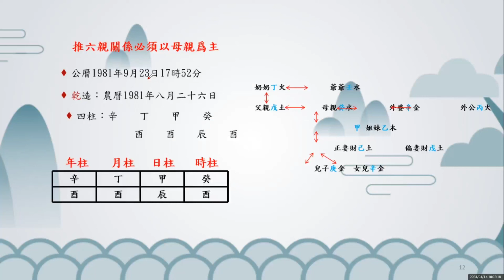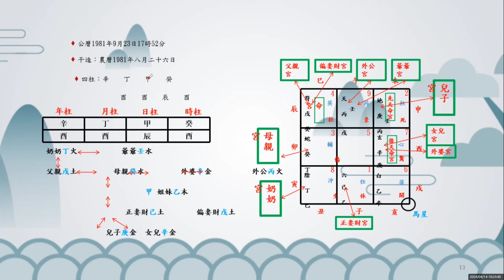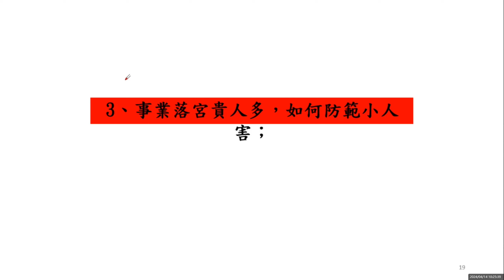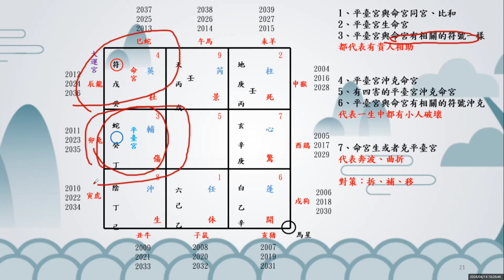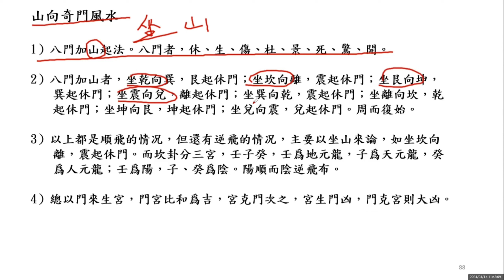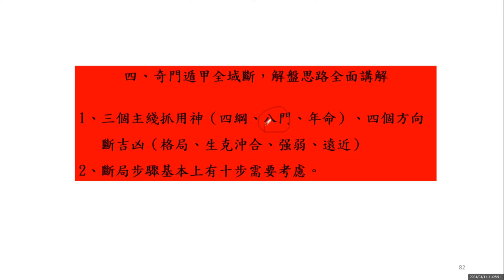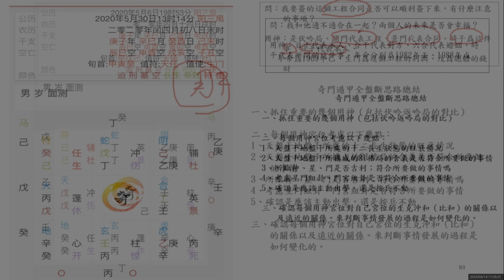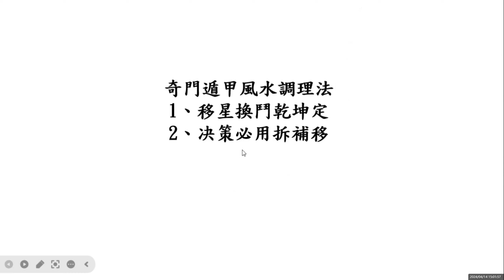第1屆《秘笈道家陰盤奇門遁甲》M1精華實戰技巧班 實體線下班 Day_2 內容精華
道家陰盤奇門, 堪称奇门遁甲始祖,道家三式(奇门遁甲,太乙神数和六壬神课) , 為中國第一秘術, 天地造化之學. 古代對宇宙天人合一的全息論.能透視宇宙人生的軌跡!
道家陰盤奇門是時空的骨幹, 道家六壬是時空的肉體, 道家太乙是時空的血液. 道家音本期門暗藏 陰陽(道家陰盤奇門暗藏陰陽(即陰陽局), 內存五行(奇儀,神將,月將), 這八卦九宮時間定局- 而局 是由天,地,人,神來構成. 九宮位是神,星,干,門的載體; 其決策程序是: 起局是基礎, 斷局是重點, 調整是關鍵.

线下课程一：《M1: 秘笈道教陰盤奇門遁甲天機術》
（第一天課程）
一、(封盤概念)幫助他人看盤解盤如何保護好自己不受影
1、奇門遁甲終身局詳解日干落宮命不好，先後天宮來補救；
2、家庭六親吉凶斷，流年不利如何解；事業落宮貴人多，如何防範小人害；
3、吉星高照看九星，執行還需看八門；
4、財運婚姻文昌桃花在每一個流年的情況如何進行判斷？
5、奇門遁甲終身局四害化解法
二、奇門高級技巧：拆補移、移星換鬥的講解。
6、財運婚姻文昌桃花在每一個流年的情況如何進行判斷？
7、奇門遁甲終身局四害化解法
8、幫助他人看盤解盤如何保護好自己不受影響
三、陰盤奇門遁甲風水調理法
9、利用奇門遁甲，結合奇門風水和奇門擇日布催財風水局
10、利用奇門遁甲，結合奇門風水和奇門擇日布催貴催官風水局
11、利用奇門遁甲，結合奇門風水和奇門擇日布催丁懷孕安胎風水局

（第二天課程）
四、全盤斷：奇門局中多種用神的確定方法詳細講解
1、來意、健康、戀愛、求財、工作、單位、風水、發夢、戰爭、考試、官司、比賽
2、如：怎樣測單位的規模、領導的能力、資金是否使用得當、有無第三者插足等，更深入 更詳細具體的用神取用方法。

五、全盤斷：奇門 81 個格局吉凶講解、奇門門星宮演化 64 卦吉凶講解、奇門九遁、三詐 五假的講解。

六、奇門遁甲全域斷，解盤思路全面講解
1、三個主綫抓用神（四綱/八門/年命）、四個方向斷吉凶（格局/生克沖合/強弱/遠近）
2、斷局步驟基本上有十步需要考慮。

資深講師:    許老師簡介
師傅自幼愛好易學。受異人指點,習梅花易數及奇門和道家秘傳姓名學和風水。深得奇門真傳。同時還潛修密法。
   1、江西省道教協會 正一派教員
   2、江西省龍虎山67代傳度弟子
   3、楊公風水劉江東一脈39代傳人
   4、國家認證心理諮詢師